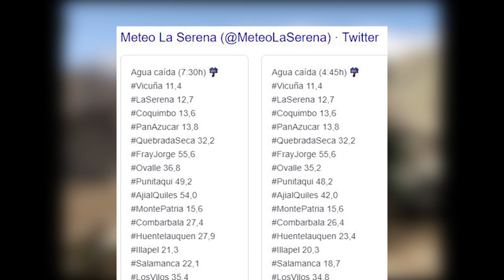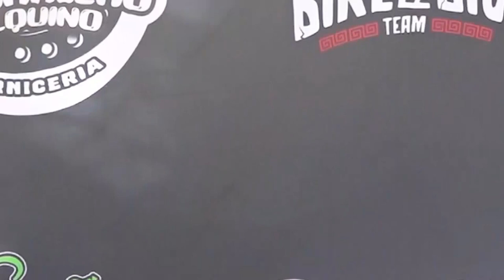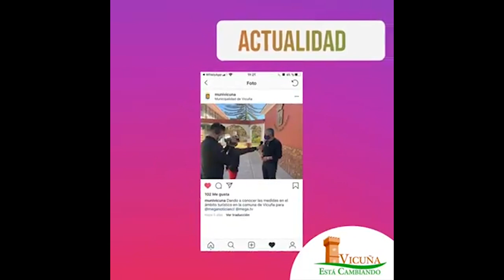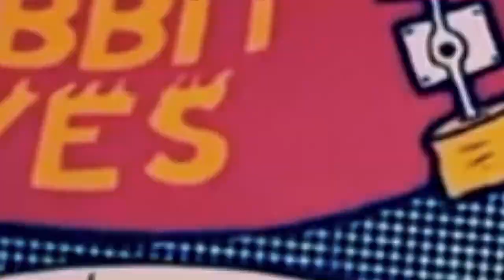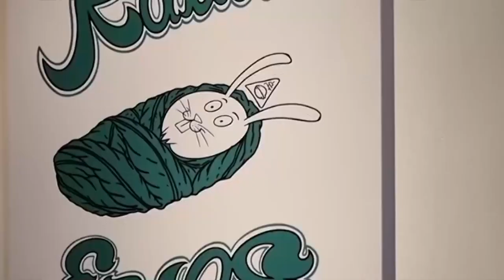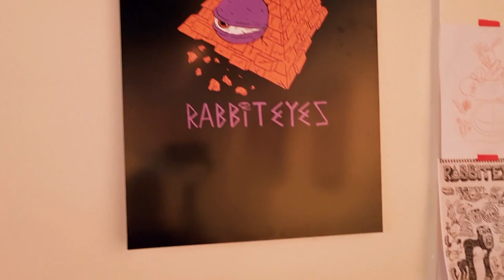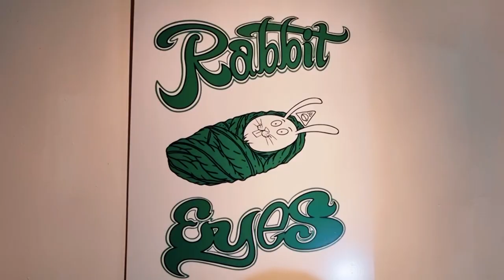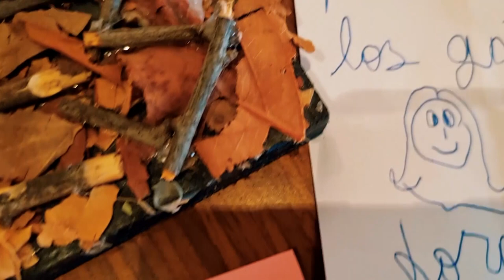PANORAMA INFORMATIVO - 13.7.2023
📡📺 Las noticias que marcaron la agenda de la comuna de Vicuña y de la región de Coquimbo en una nueva edición de PanoramaInformativo

🌧️ Conozca el balance del sistema frontal que afectó a la región de Coquimbo
🚲 Equipo de ciclismo realizó clínica (taller) gratuito en Vicuña
🐰 Conozca la propuesta de Rabbit Eyes y de su creador, el artista Patricio Núñez
🗣️ Comunidades de Los Vilos y autoridades regionales participaron de Mesa de Seguridad Rural
🎭 Lucho Miranda les invita a disfrutar de la Noche de Comedia que se realizará en Vicuña